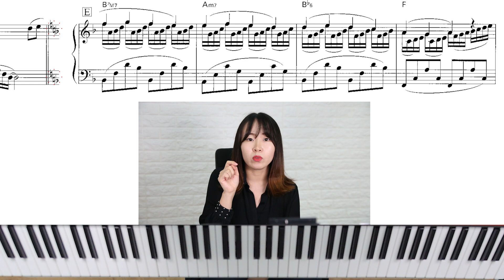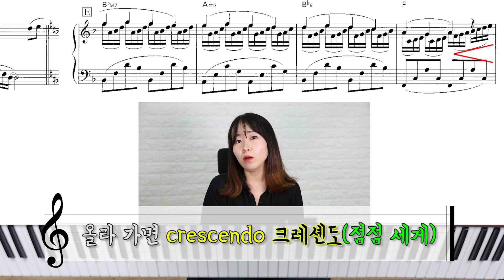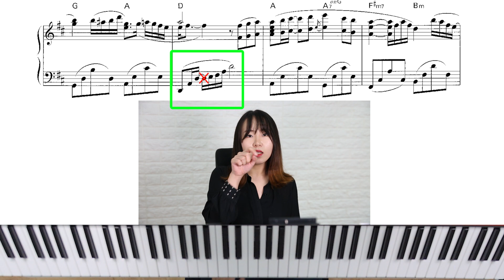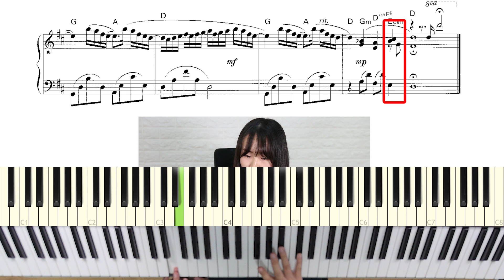Spring 스프링 - Hisaishi Joe 히사이시조 듣기&배우기 (2)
🎹 Piano Info. 👉 Roland FP-90